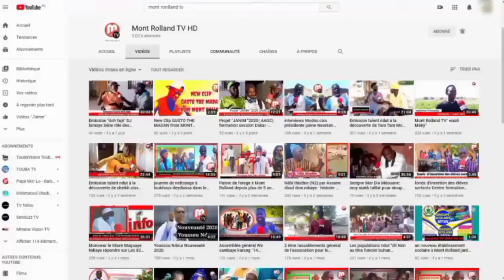Lamane Moussa Ndiaye s'offusque contre les Mont Rollandais qui n'œuvrent jamais pour le développe..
👉 YouTube 👉 Facebook 👉 tuwtur 👉 Tik Tok 💪